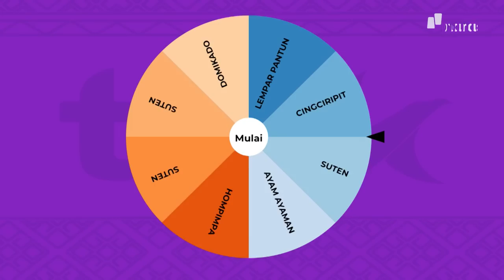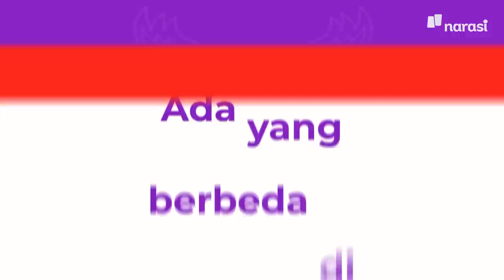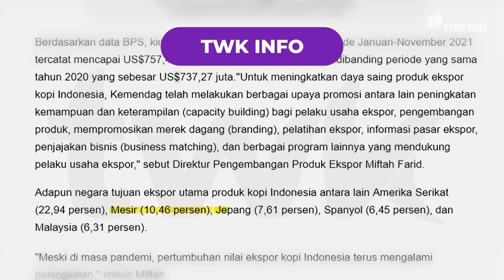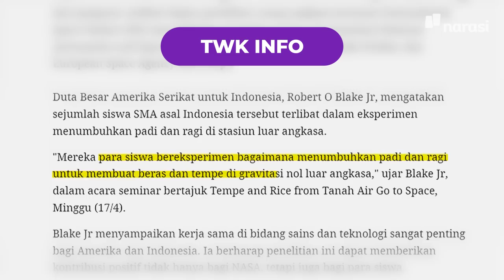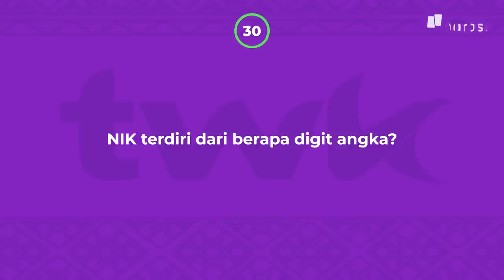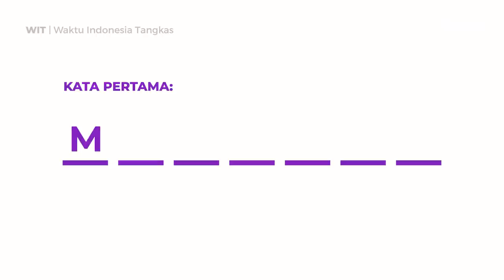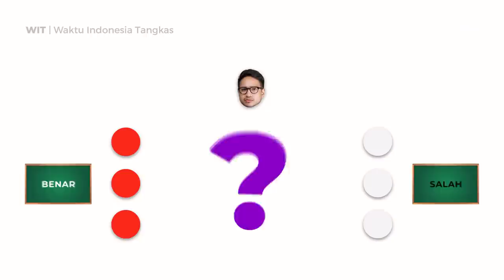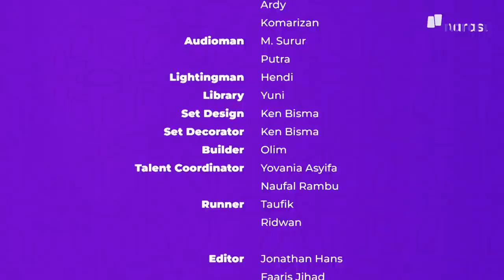(S02E14) ITB vs IPDN: Pertandingan Tersulit di TWK! | Tes Wawasan Kebangsaan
Kali ini, penentuan siapa yang akan menjadi finalis terakhir di TWK Season 2! Apakah IPDN atau ITB? Kejutan dari TWK memang tiada habisnya! Kali ini peserta tidak harus memilih provinsi untuk mendapatkan soal di Babak WIB. Semakin banyak fakta menarik tentang Indonesia terkuak pada pertandingan kali ini.

Performa Aya dan Duo Jagonya Gombal dari IPDN  memang selalu ditunggu oleh Warga Kebangsaan. Tapi apakah di episode kali ini, ITB akan memberhentikan perjalanan IPDN di TWK?

Saksikan selengkapnya hanya di Website dan YouTube Narasi!

Proses syuting TWK Season 2 dilakukan pada 2 September 2022, dengan tetap melakukan protokol kesehatan yang berlaku.

(Narasi)